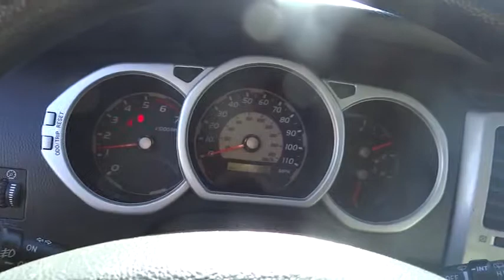2005 Toyota 4Runner Denver, Boulder, Lakewood, Aurora, Cheyenne, Wyoming, CO 9407CB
2005 Toyota 4Runner SR5 V6 Auto - Stock#: 9407CB - VIN#: JTEBU14R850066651

O'Meara Ford
400 W. 104th Ave.